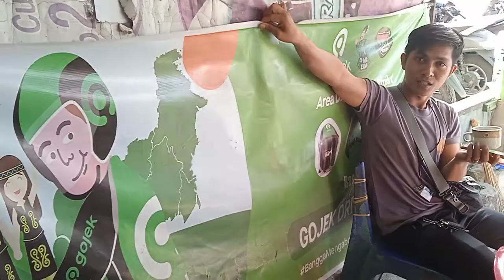Silaturahmi dan Perpisahan Satgas Gojek Pontianak GBK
Pertemuan dan sekaligus silaturahmi untuk terakhir kalinya Oni yang biasa dipanggil "Bang Oni' menemani teman-teman ojol GO-JEK Pontianak di Markas GBK Kota baru.

Ia cukup lama mengawal dan mendampingi ojol GO-JEK pontianak ditahun ke-6 ini Ini mengakhiri perjalanannya bersama GO-JEK Pontianak.

Berikut ini adalah video perpisahannya, silahkan disimak ya guys..

video @soekronmohamad